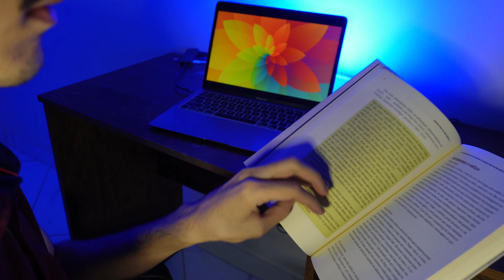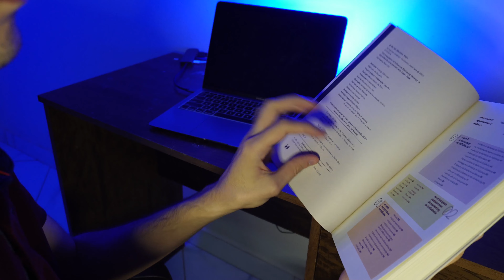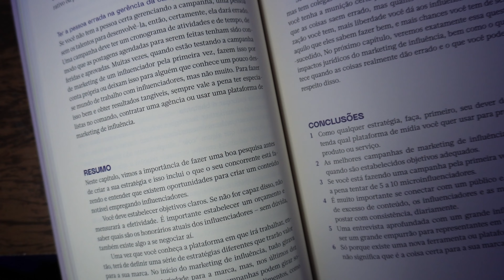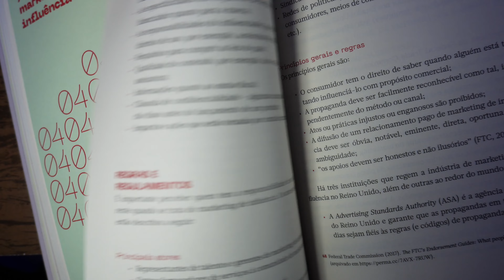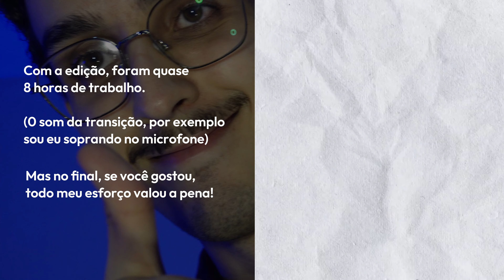MARKETING de INFLUÊNCIA (H1 Editora) - Análise do livro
Está com pressa? Vá direto ao capítulo do livro que te interessa!

00:00 - Introdução
00:20 - O papel do Mkt de permissão no Mkt de influência
01:13 - O desejo mimético nas redes sociais
02:27 - Qual o tamanho do livro?
02:38 - Os capítulos do livro
03:12 - Live complementar ao livro
03:52 - O quão completo é o livro?
05:28 - Para que esse livro NÃO É?
06:00 - Outras recomendações de leitura